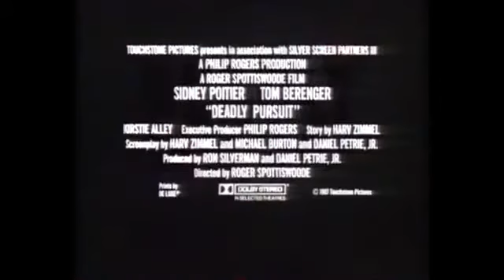Deadly Pursuit - 1988 [trailer]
Starring Sidney Poitier, Tom Berenger, Kirstie Alley.